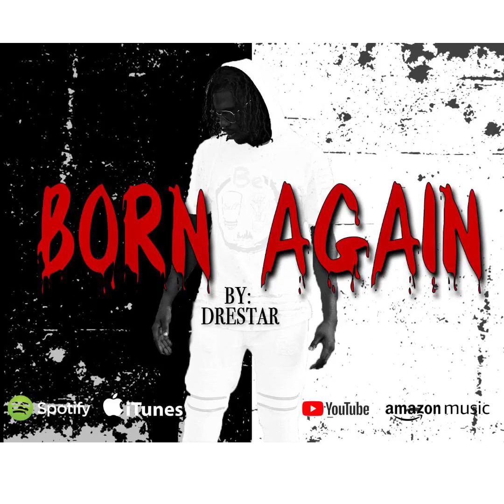“Born Again” - By Drestar Music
( New Christian Hip Hop 2019 )

for more Christian Hip-Hop Apparel